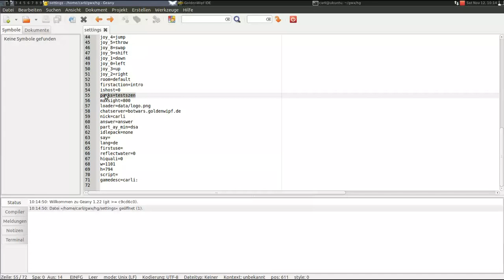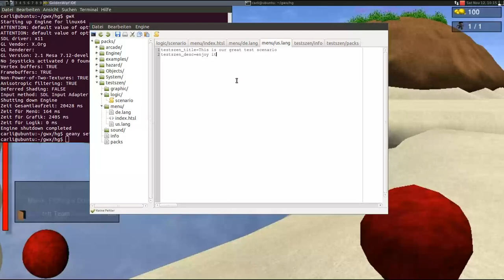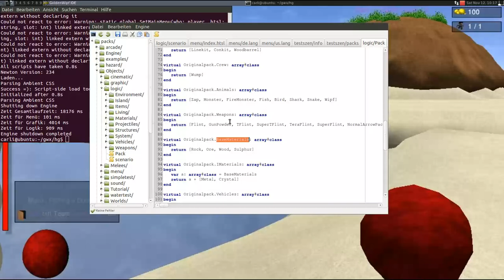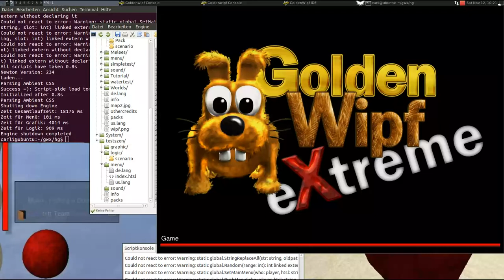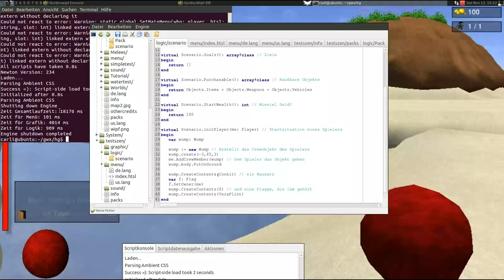Tutorial: Szenario erstellen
Hier wird erklärt, wie man in gwX ein Szenario erstellt.
Das Video endet etwas aprupt. Auflösung wäre gewesen:
 - F5 drücken
 - Safe voxelmap anklicken
 - Datei map.gz von tmp/map.gz nach packs/testszen verschieben
 - ins Szenario bei init die Zeile LoadMap('map.gz') einfügen